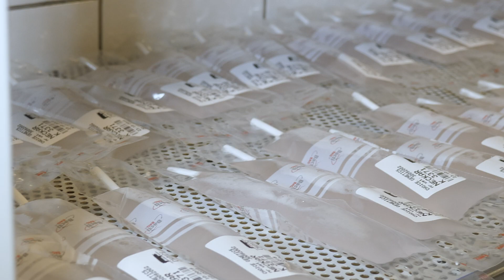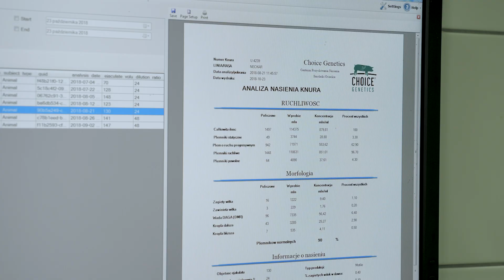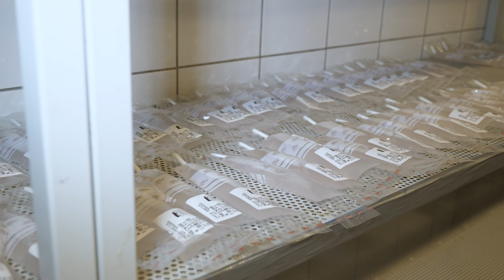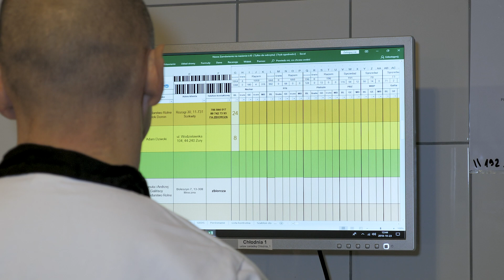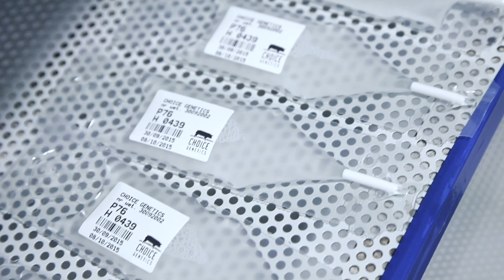Genetyka w hodowli świń - tak wygląda praca nad jakością nasienia | FARMER.PL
Automatyczny pobór nasienia knurów, jego bezstronna ocena morfologiczna i biobezpieczeństwo składają się na końcową, wysoką jakość. Odwiedzając Centrum Pozyskiwania Nasienia, Choice Genetics Polska dowiadujemy się jak wygląda poszczególny z etapów przygotowania porcji nasienia, zanim trafią one do gospodarstwa.